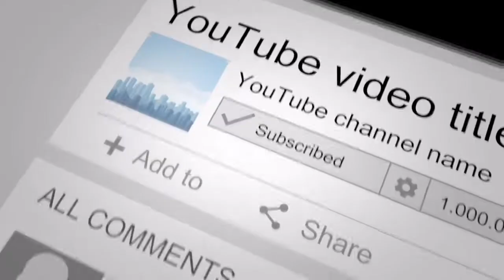Rs150r totorial pasang [Crash Bar] sirip jerung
Aku pasang crash Bar dan cap injin dgn Cover V honda GTR  dekat rs150r aku [RS150R PROJEK]